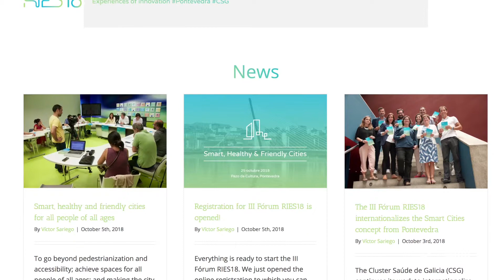III RIES18 Forum (english version)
RIES is the international reference forum at regional and national level to address the challenges and opportunities of the health ecosystem.

Led by the Galician Health Cluster (Cluster Saúde de Galicia) it is created as a meeting point between the main agents of the health and social care sector of the public and private sector at European level in collaboration with the ECHAlliance health ecosystem network.